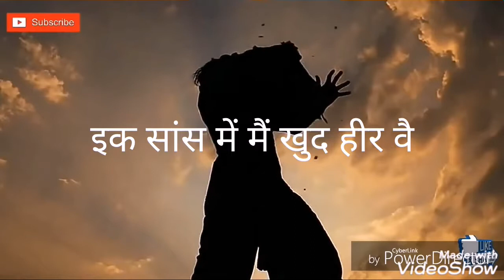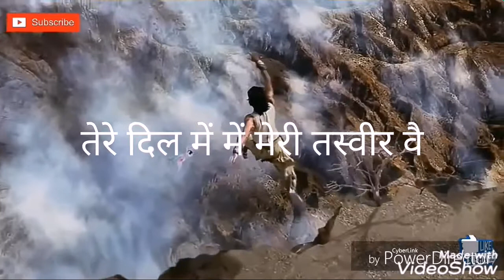Mere dil me teri tasveer we...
Xy